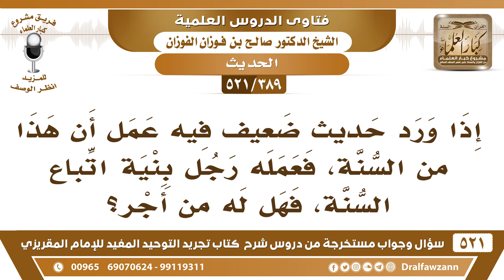[389 -521] إذا عمل الرجل عملا صالحا بحديث ضعيف، هل له من أجر؟ - الشيخ صالح الفوزان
-[389 -521] السؤال: إذا ورد حديث ضعيف فيه عمل أن هذا من السنة، فعمله رجل بنية اتباع السنة، فهل له من أجر؟
الجواب: الحديث الضعيف إذا كان في موضوعٍ جاء الحديث الصحيح فيه، فيُستأنس به، ولذلك يذكرونه في الترغيب والترهيب والوعظ، يذكرون الحديث الضعيف إذا كان معناه صحيح، ووردت بمعناه أدلة صحيحة، فيُستأنس به، أما أنه يرتب عليه أحكام شرعية من تحريم أو تحليل أو إيجاب فلا، الحديث الضعيف ما يؤسس عليه أحكام.
للاشتراك في قناة الشيخ صالح الفوزان

للاستفسار والإقتراحات والدعم
رئيس الفريق
لمشروع كبار العلماء